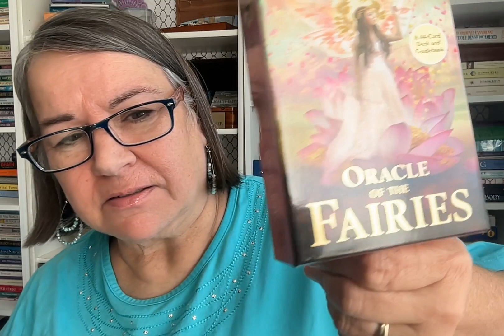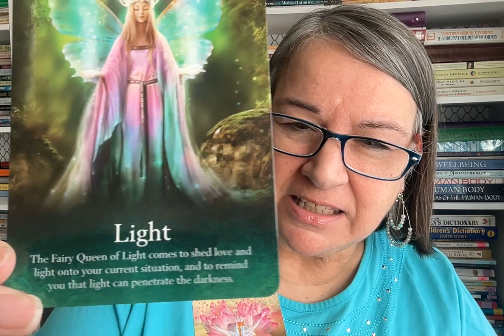Pick a card No 9 - Will it be the first one or the next one?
From the Oracle of the Fairies by Karen Kay

My opinion
My experiences